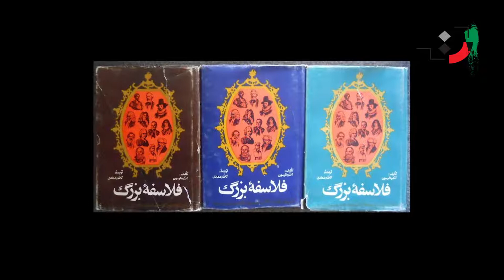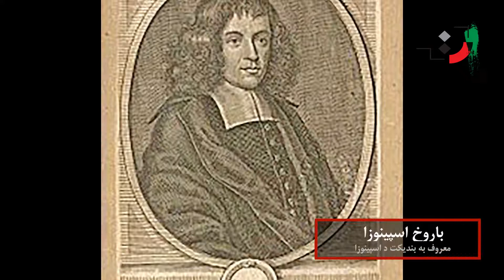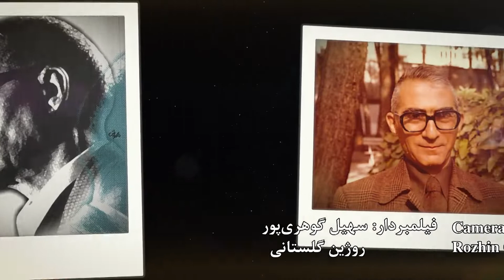Karim Mojtahedi - Part 02 - کریم مجتهدی - قسمت دوم